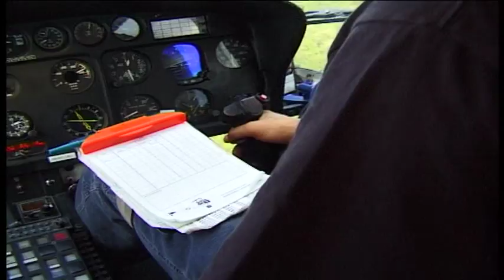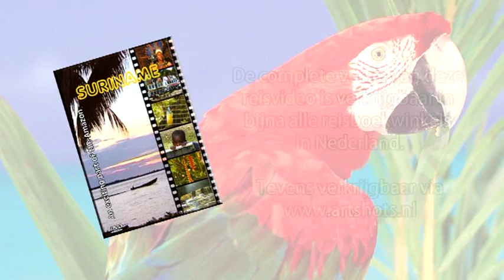Suriname an exciting part of the Amazon (met commentaar)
Dit is de trailer van de dvd “Suriname an exciting part of the Amazon”. Als u een reisje naar Suriname gaat maken en u wil zich oriënteren op de vele mogelijkheden die het land te bieden heeft, dan is deze 1 uur durende film hiervoor het juiste materiaal. De film is in het Nederlands en het Engels ingesproken door Denise Jannah een de bekende Surinaamse jazz-zangeres.

ArtShots Video Producties wil met deze toeristisch film Suriname bij een brede groep mensen introduceren als aantrekkelijke vakantiebestemming. De indrukwekkende schoonheid van het land, de veelzijdige mogelijkheden, de ongerepte natuur, de stroomversnellingen en watervallen in het binnenland, de reuze schildpadden die jaarlijks hun eieren leggen en de innemende bewoners: Het is slechts een greep uit de vele items die in deze kleurrijke film aan bod komen. De film is verkrijgbaar in de meeste reisboekwinkels in Nederland of

Suriname ontdekken in al haar schoonheid? Bezoek onze website en bekijk de vele inspirerende filmpjes.
- Vele ideeën voor een boeiende en onbezorgde vakantie.

ArtShots Video Productions wants to introduce this tourism film Suriname to a broad group of people as an attractive holiday destination. The impressive beauty of this country, the broad range of possibilities,  untouched nature, turbulent streams and waterfalls in the inlands,  giant turtles who lay their eggs yearly and the pleasing inhabitants: It's just a glimpse of the many items this film has to offer. This film has a running time of 60 minutes, both Dutch and English and is followed by the famous Surinamese jazz singer Denise Jannah commented.

This film has a running time of 60 minutes, both Dutch and English and is followed by the famous Surinamese jazz singer Denise Jannah commented. The film is available in most travel bookstores in the Netherlands.

This film was made by ArtShots Video Producties - Amsterdam